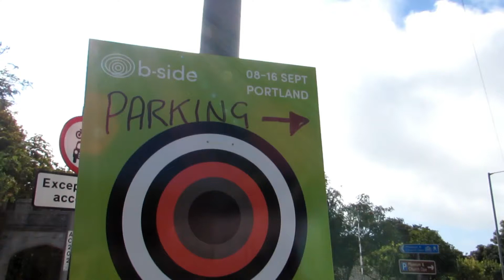b-side festival 2018 by Megan Dunford